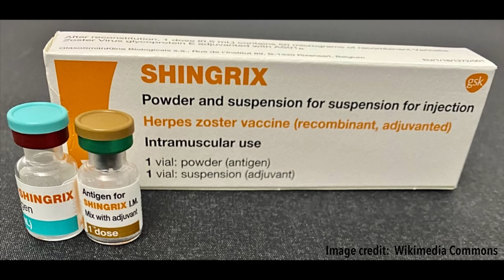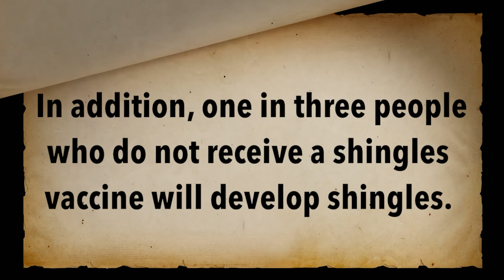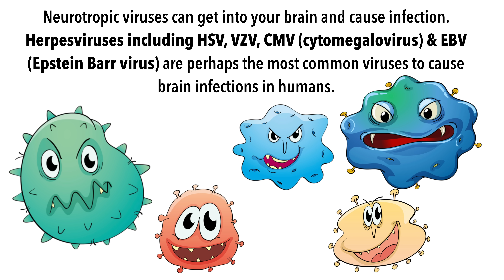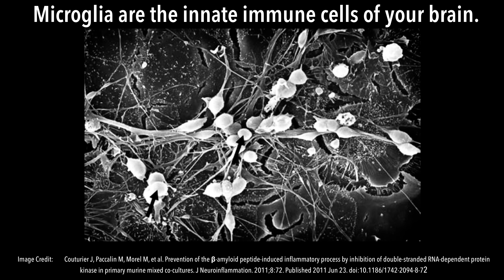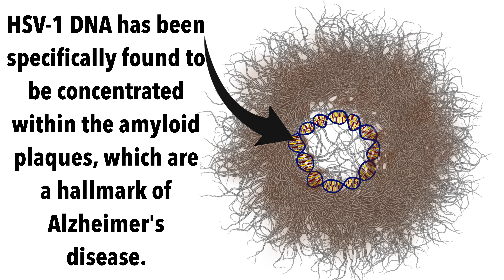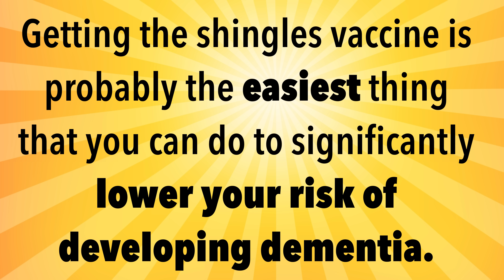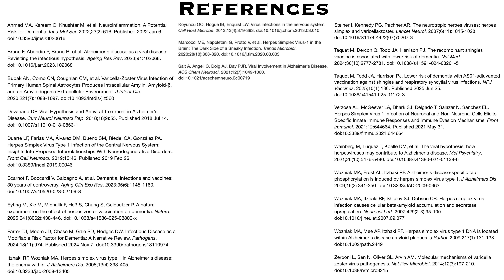The Shingles Vaccine is the Easiest and Fastest Way to Lower Your Risk of Dementia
A practicing internal medicine physician talks about how getting the shingles vaccine (recombinant zoster vaccine or RZV) is probably the easiest and fastest way to significantly lower your long-term risk of developing Alzheimer's dementia.  How can a vaccine lower your risk of developing dementia?  Most importantly, it can prevent reactivation of varicella zoster virus (VZV) infection in your body.  VZV is a neurotropic virus, meaning that it can travel to your brain and cause problems.  Recent evidence shows that chronic brain inflammation and viral infections (like herpes simplex type 1) can trigger the formation of amyloid beta plaque and Alzheimer's dementia.